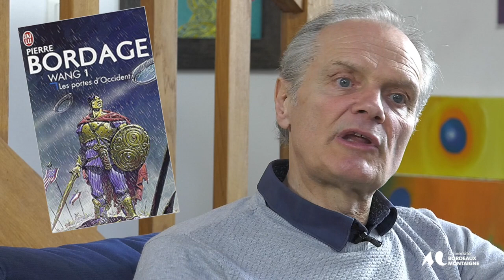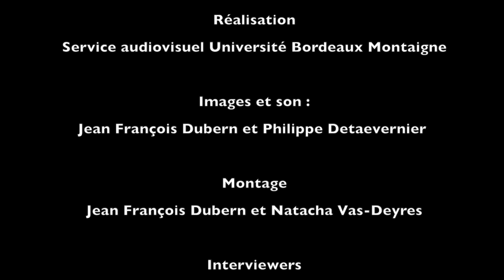Entretien avec l'écrivain Pierre Bordage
par Natacha Vas-Deyres (EA CLARE/Université Bordeaux Montaigne)

et Claire Cornillon (Praxiling/CNRS/Université Paul Valéry-Montpellier3

Dans la continuité des entretiens initiés par un partenariat avec le service audiovisuel de l'Université Bordeaux Montaigne, Pierre Bordage a livré des réflexions sur son œuvre plurielle de science-fiction, d'anticipation, de fantasy tout en montrant combien la mythologie et l'histoire avaient structuré ses romans depuis le début de sa carrière. Il revient également sur le rôle majeur de la science-fiction pour l'analyse des sociétés contemporaines, sur sa dimension presque prospective, sur son exploration de la nature humaine. Pierre Bordage le passeur d'histoires se confie sur la création de ses personnages, moteur de son invention littéraire.